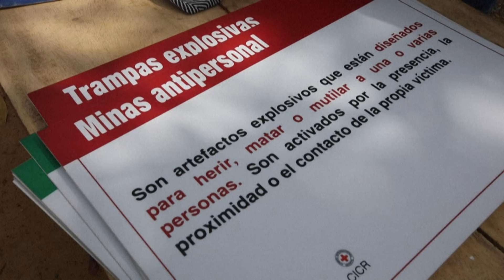Las víctimas de minas antipersona en el mundo aumentó en 2023, según un informe internacional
El número de víctimas de minas antipersona aumentó el año pasado en todo el mundo.
La información surge de un reporte publicado este miércoles, en un contexto de preocupación entre las organizaciones antiminas por la decisión de Estados Unidos de suministrar este tipo de armamento a Ucrania para reforzar su defensa contra la invasión de Rusia.
Según el informe anual del Observatorio de Minas Antipersona, este tipo de armas y los restos explosivos de guerra mataron o hirieron a más de 5.700 personas el año pasado en unos 50 países, un millar más que en 2022. El 84% eran civiles.
Birmania fue el país con más víctimas de minas terrestres y municiones sin estallar, con más de 1.000 personas muertas o heridas, seguida de Afganistán, Ucrania y Yemen.
Birmania se situó por delante de Siria, que había liderado las cifras durante tres años.